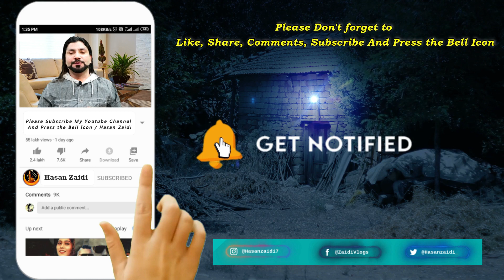Jashn E Maula Ali (as) 2021 | Mohd Farhan | 13 Rajab Mehfil | Sikanderpur Muzaffarnagar |Hasan Zaidi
Title - Jashn E Maula Ali (as) 2021
Related to - 13 Rajab Wiladat Imam Ali (as)
Reciter - Mohd Farhan  (Sikanderpur Muzaffarnagar)
Nizamat - Arman Aarfi Charthawali
Venue - Sikanderpur Muzaffarnagar
Organizer - Anjuman Sogwar-e-husaini
Date - 13 Rajab 1442/2021
Video Editor & Cameraman - HASAN ZAIDI
Post Production,Released & Copyright - Hasan Zaidi

We thank you for you're love and support regarding
our work but this is to inform you that under the
allowed to upload any content (Audio or Video) that
belongs to us (Hasan Zaidi). If any legal action is
take regarding this
i.e.- The video gets blocked or you're channel is
restricted for future uploading etc. We are not
responsible for any of you're loss.
Its a humble request by the Hasan Zaidi
Stop uploading our content.